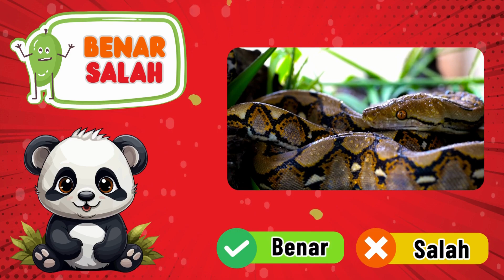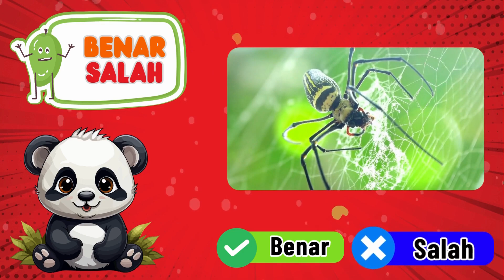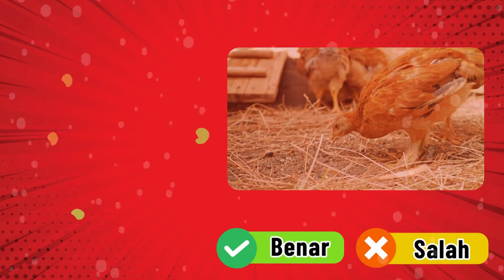BELAJAR TEBAK NAMA BINATANG HEWAN DALAM BAHASA INDONESIA BAHASA INGGRIS | LEARNING ANIMALS NAMES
ayo bergabung bermain tebak benar salah hewan  menyenangkan ini dan uji pengetahuanmu tentang hewan dengan tantangan "Benar atau Salah"! Siapkan dirimu untuk bersenang-senang dan menjadi seorang ahli hewan mini. Mari kita mulai!

belajar nama hewan peliharaan,
belajar mengenal hewan peliharaan,
belajar nama-nama binatang,
belajar hewan anak anak,
belajar binatang untuk bayi,
nama nama hewan peliharaan,
nama hewan peliharaan,
edukasi binatang untuk anak,
mengenal hewan peliharaan dan suaranya,
belajar hewan untuk anak anak,
hewan nama hewan hewan,
nama hewan bahasa inggris,
lagu belajar mengenal hewan,
lagu belajar hewan,
suara hewan hewan peliharaan,
video belajar hewan,
video belajar nama hewan,
video nama-nama binatang,
hewan-hewan indonesia,
nama hewan peliharaan yang lucu,
belajar nama nama hewan,
belajar tentang hewan-hewan,
belajar menebak hewan,
nama nama hewan dan binatang ternak,
nama nama binatang bahasa indonesia dan inggris,
suara bebek,
suara induk ayam,
suara domba,
suara babi,
suara ayam jantan,
suara kalkun,
suara keledai,
suara kuda,
suara sapi,
suara kambing,
suara kucing,
suara anjing
animals,
animals video,
animals for kıds,
animals song,
animals bahasa indonesia,
animals binatang,
animals bird